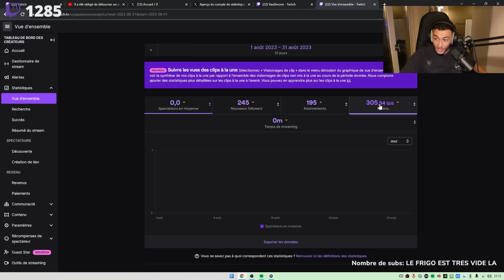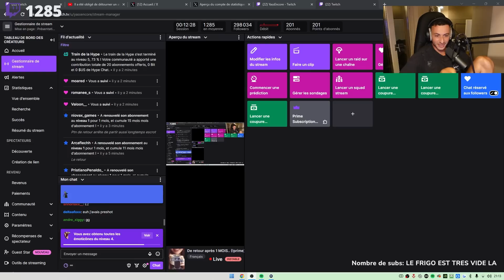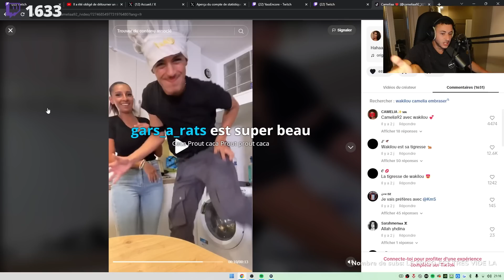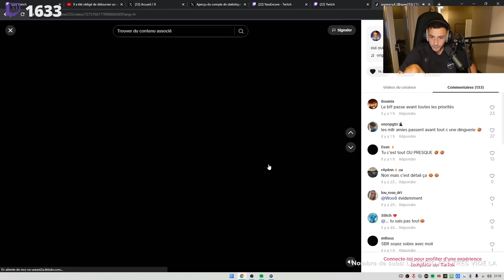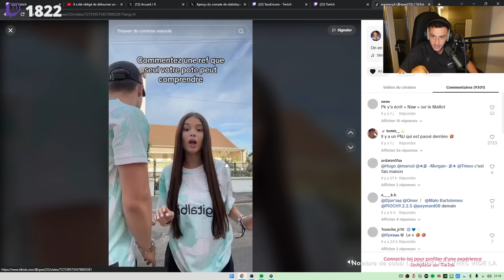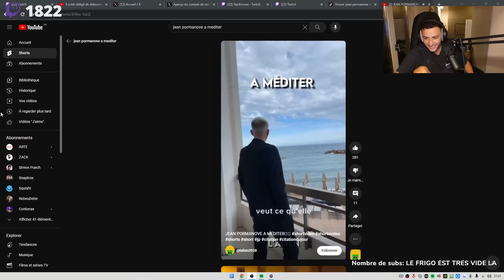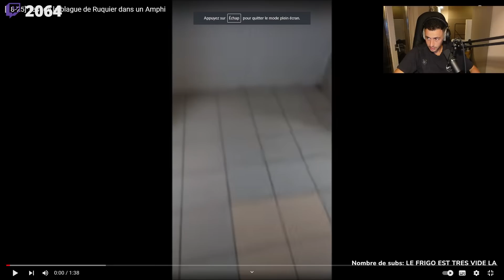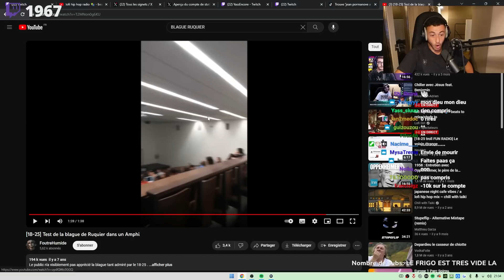J'AI RENCONTRÉ MON PREMIER HATER... (Just Chatting #2)